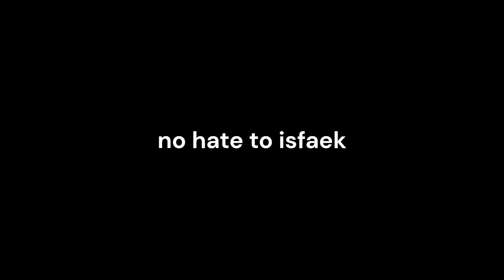nasser trolls isfaek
low quality video, might delete later i dunno